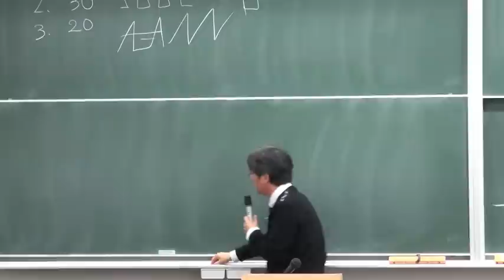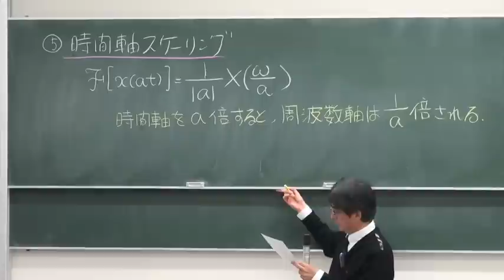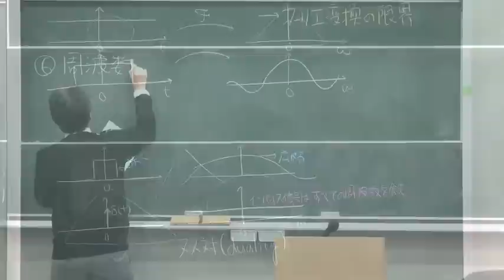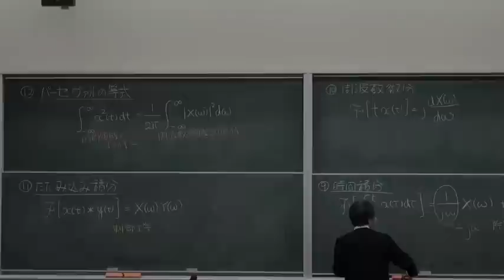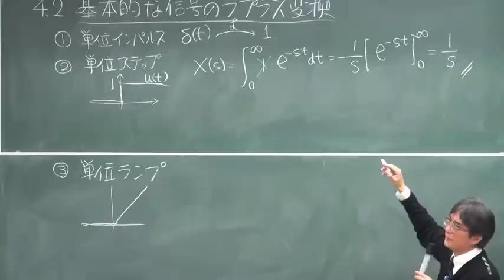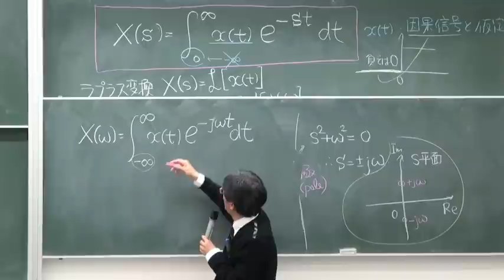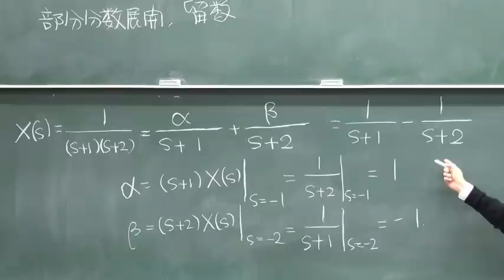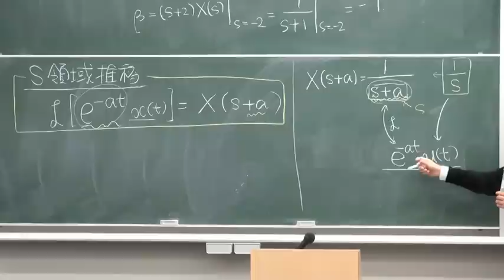慶應大学講義 物理情報数学C 第八回 フーリエ変換の性質,ラプラス変換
慶應義塾 理工学部 物理情報工学科 物理情報数学C
講師　足立修一
教科書　足立修一：信号・システム理論の基礎～フーリエ解析・ラプラス変換・z変換を系統的に学ぶ～ ,コロナ社
※追記　このビデオを撮影した当時の教科書は「信号とダイナミカルシステム」でした。しかし，現在は，「信号・システム理論の基礎」　を使用しています。